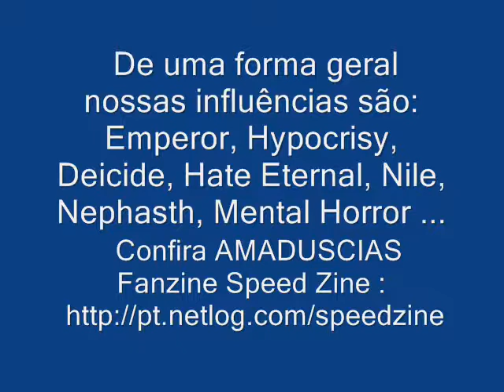Banda Amaduscias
Banda Amaduscias as influências são: Emperor, Hypocrisy, Deicide, Hate Eternal, Nile, Nephasth, Mental Horror, The Ordher, Rebaelliun, Subtera, Torture Squad, Origin, Dark Funeral, Krisiun, Unleashed, Gorefest, Bathory, Death